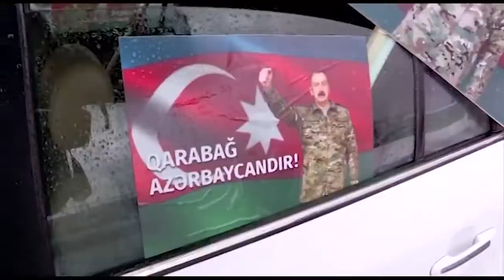Zəfərə aparan tarix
27 sentyabr Zəfərə aparan “tarixi qərar”dan bir il ötür.
Ermənistanın Azərbaycana qarşı 2020-ci il sentyabrın 27-dən başlayan növbəti hərbi təcavüzünə cavab olaraq, Azərbaycan xalqı işğal altındakı torpaqlarımızın azad edilməsi məqsədilə Vətən müharibəsinə başlamışdır.
Haqq və Şərəf işimiz olan, Azərbaycan Respublikasının suverenliyi və ərazi bütövlüyü uğrunda gedən mübarizədə qəhrəmanlıq göstərən əsgər və zabitlərimiz, arxa cəbhədə çalışan mülki insanlarımız, bütövlükdə xalqımız əzm və iradə, bir yumruq kimi birlik və həmrəylik nümayiş etdirərək, düşmənə sarsıdıcı zərbələr endirmişdir.
Azərbaycan Ordusunun sarsıdıcı zərbələri qarşısında duruş gətirə bilməyən işğalçı ölkənin ordusunun müdafiə səddi qısa zaman ərzində yarıldı. Başlanğıcda bir sıra kəndləri və strateji yüksəklikləri işğaldan azad edən ordumuz 4 oktyabrda Cəbrayıl, 17 oktyabrda Füzuli, 20 oktyabrda Zəngilan, 25 oktyabrda Qubadlı və 8 noyabrda Şuşa şəhərini işğaldan azad etdi.  Döyüşlərin gedişi zamanı ümumilikdə uzun illər işğal altında olmuş 300-dək yaşayış məntəqəsi, o cümlədən Tərtər, Xocavənd, Xocalı rayonlarının böyük bir hissəsi döyüş meydanında azad edildi. Döyüş meydanın biabırçı məğlubiyyətlə üzləsən Ermənistanın Baş naziri Azərbaycan Prezidentinin şərtlərini qəbul edərək Noyabrın 10-da kapitulyasiya aktını imzalamağa məcbur oldu. Noyabrın 20-də Ağdam, 25-də Kəlbəcər, dekabrın 1-də isə Laçın rayonları bir güllə atılmadan azad edildi.
44 gün davam edən döyüşlər zamanı Vətən torpaqlarını işğaldan azad edən rəşadətli və müzəffər Ordumuzun həyata keçirdiyi uğurlu hərbi əməliyyatlar nəticəsində Ermənistan Respublikasının silahlı qüvvələri darmadağın edilərək, canlı qüvvə və texnika sarıdan böyük itkilər verərək geri çəkilməyə məcbur olmuş və döyüş meydanındakı acınacaqlı məğlubiyyətlərinin əvəzini çıxmaq üçün Azərbaycanın münaqişə zonasından və cəbhə xəttindən uzaqda yerləşən şəhər və rayonlarındakı mülki infrastruktur obyektlərini – yaşayış evlərini, xəstəxanaları, tibb məntəqələrini, məktəb binalarını, uşaq bağçalarını, dövlət qurumlarının inzibati binalarını, təsərrüfat təyinatlı əraziləri hədəf seçmiş, müxtəlif növ silahlarla, o cümlədən artilleriya və ballistik raketlərlə atəşə tutaraq insanlıq əleyhinə cinayətlər və müharibə cinayətləri törətmiş, mülki şəxsləri vəhşicəsinə qətlə yetirmiş, mülki əhaliyə, dövlət əmlakına, o cümlədən infrastruktur obyektlərinə irimiqyaslı zərər vurmuşlar.
Belə ki, Azərbaycanın ikinci böyük şəhəri, çoxsaylı tarixi və mədəni abidələri olan qədim Gəncə, ərazilərində strateji obyektlər yerləşən və keçən Mingəçevir və Yevlax şəhərlərini, Beyləqan, Bərdə, Tərtər, Qəbələ, Goranboy, Ağcabədi, Abşeron, Xızı və digər rayonlarını ballistik raketlər və digər ağır artilleriya qurğularından atəşə tutulmuşdur.
27 sentyabr 2020-ci il tarixindən10 noyabradək  Ermənistanın hərbi təcavüzü nəticəsində ümumilikdə 12-si uşaq, 27-si qadın olmaqla 93 mülki şəxs həlak olmuş, 454 mülki vətəndaş yaralanmışdır. Lakin mənfur düşmənin insanlıq əleyhinə bu cinayətləri xalqımızın mübarizlik əzmini sarsıda bilmədi, Rəşadətli Ordumuz düşməni döyüş meydanında daha sarsıdıcı zərbələrlə cəzalındırdı.
Vətən müharibəsində böyük şücaət göstərən hərbi qulluqçularımızdan 2907 nəfər  şəhidlik zirvəsinə ucalmış, döyüşlərin gedisində həmvətənlərimizdən itkin düşən, yaralanaraq sağlamlığını itirənlərdə olmuşdur.
Torpaqlarımız qəhrəman şəhidlərimizin, əsgər və zabitlərimizin, qazilərimizin qanı və canı bahasına işğaldan azad edilmişdir.
Azərbaycan hər zaman mübariz oğul və qızlarının şücaətini yüksək qiymətləndirir, bütün şəhidlərimizin ruhuna ehtiram göstərir, xatirəsini uca tutur. Vətən müharibəsində qəhrəmancasına döyüşmüş, Azərbaycan Bayrağını işğaldan azad edilən torpaqlarımızda dalğalandırmış, ölkəmizin ərazi bütövlüyü yolunda canlarını fəda etmiş əsgər və zabitlərimizə, bütün şəhidlərimizə dərin ehtiram əlaməti olaraq Hər il sentyabrın 27-si Azərbaycan Respublikasında Anım Günü kimi qeyd edilir.